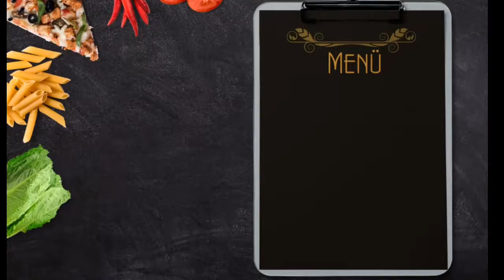Ghar Pe Banaiye Halwai Jaisi Moong Dal Ki Khasta Kachori | Dadi's Rasoi | Sourav Motion Pictures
Dadi ki style mein banaiye moong dal ki khasta kachori. Ek dum swadisht.

Get connected to the variety of playlists that rejoices you and entertains you and your friends.